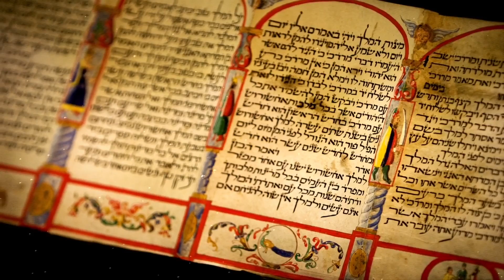¿Por qué Ammon tomó tanto de la tradición en Alma 26? KnoWhy #135